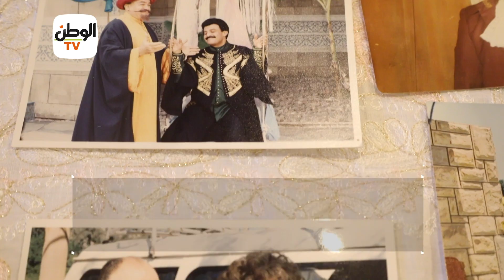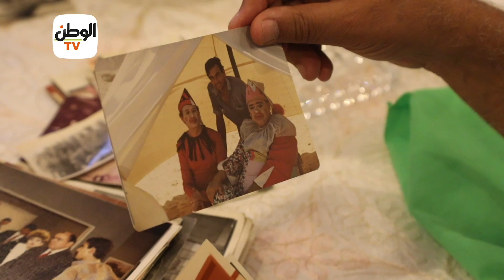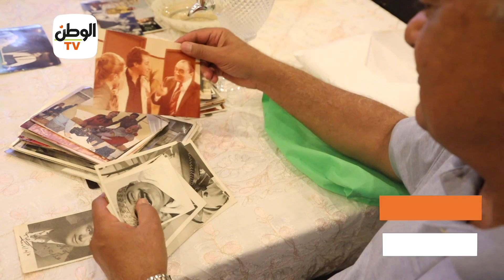نجل محمد رضا “معلم السينما” يروي رحلته: كنا بنقص الكلام في البيت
تقرير : محمد فاروق -  دعاء عرابي